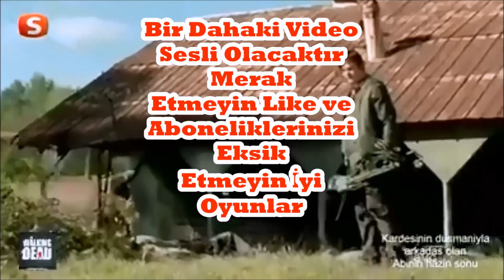Wolfteam GamePlay Kurt Avı #10